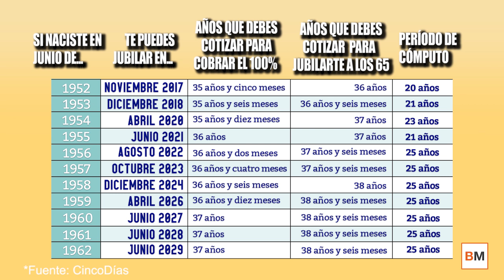¿A qué edad me jubilo para cobrar el 100% de mi pensión?